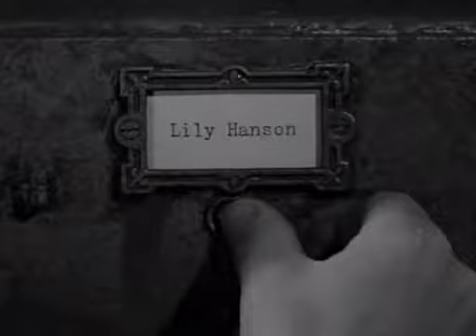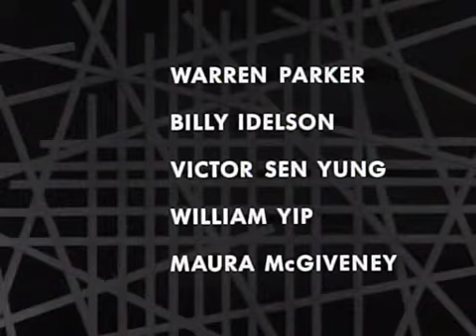Boris Karloff's Thriller 01x01 ~ The Twisted Image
Air date: 13 Sep. 1960

Cast: Boris Karloff, Leslie Nielsen, George Grizzard

Business executive Alan Patterson's life takes a surreal turn when two mentally disturbed people independently wind up with fixations on his life. One wants to marry him, and the other wants to be him.